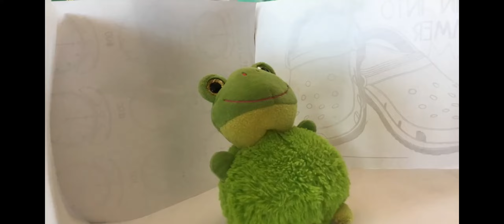Froggi Town (10 minute loop)